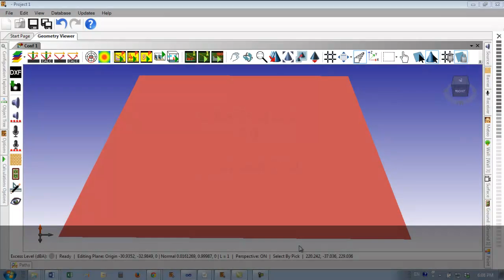Split Mesh Tool in OTL-3.0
How to split your mesh in Olive Tree Lab 3.0 Beta 1